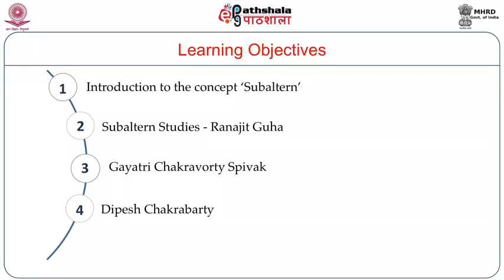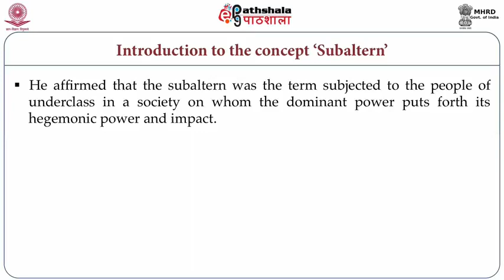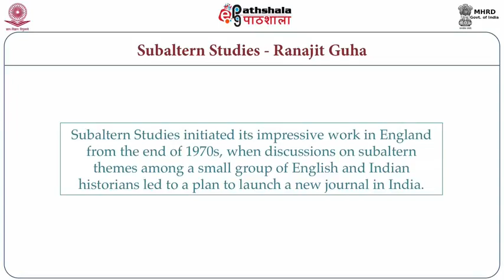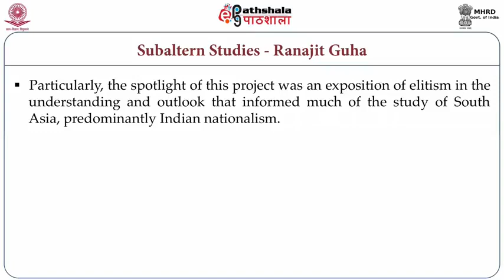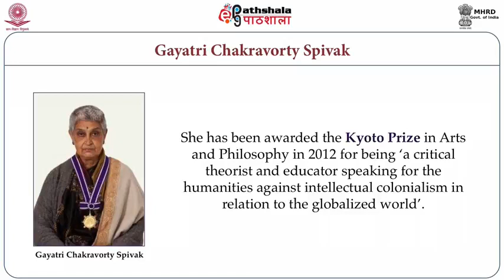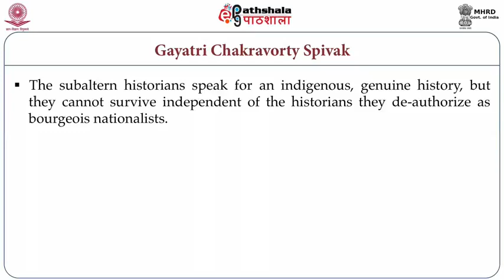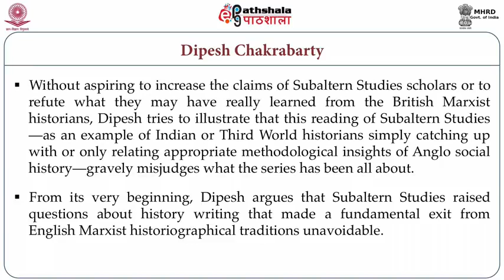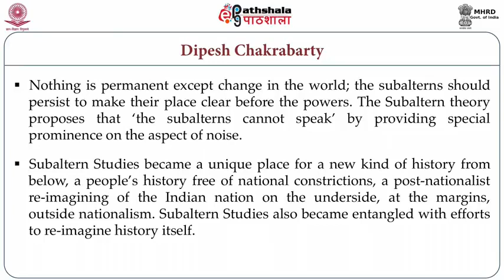M-35. Subaltern Theories: Ranajit Guha, Gayatri Chakravorty Spivak, Dipesh Chakravarty